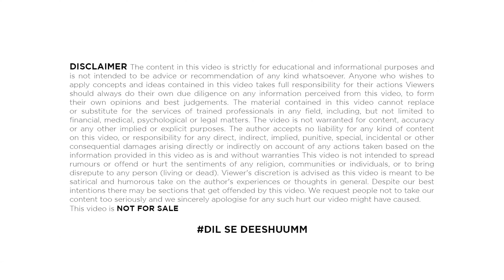NTR और Ram Charan ने Karan का Birthday किया खराब | Karan Johar Birthday Party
TIMESTAMPS:
NTR और Ram Charan ने Karan का Birthday किया खराब 00:00​
Karan Johar Birthday Party 1:23
Ram Charan 2:05

Hello guys you are welcome to today's video of our channel FCUK YOU BOLLYWOOD. In this video i will talk about ntr और ram charan ने karan  का birthday किया खराब , about karan johar birthday party , about ntr , about ram charan, about karan johar, about ntr , about allu arjun , about karan johar birthday party,  about karan johar, about bollywood vs south , about salman khan in karan party , about tiger in karan party, about ram charan , about ntr, about mahesh babu .

हेलो दोस्तों स्वागत है आपका आज की वीडियो में जिसमें हम बात करेंगे की ntr और ram charan ने karan  का birthday किया खराब, करण जौहर जन्मदिन की पार्टी के बारे में, एनटीआर के बारे में, रामचरण के बारे में, करण जौहर के बारे में, एनटीआर के बारे में, अल्लू अर्जुन के बारे में, करण जौहर जन्मदिन की पार्टी के बारे में, करण जौहर के बारे में, बॉलीवुड बनाम दक्षिण के बारे में, करण पार्टी में सलमान खान के बारे में, करण पार्टी में टाइगर के बारे में, रामचरण के बारे में, एनटीआर के बारे में, महेश बाबू के बारे में। तो मैं आपको इस वीडियो में बताऊंगा उसके लिए आपको ये वीडियो अंत तक देखना होगा और अगर अपने चैनल को सब्सक्राइब नहीं किया है तो चैनल को करो सब्सक्राइब नोटिफिकेशन का घंटा जरूर दबाएं।

Bollywood Cheap Reaction On KGF Star Yash | Yash Eating Food On Floor | Yash | KGF Chapter 2 | KGF

About FCUK YOU BOLLYWOOD: This channel is totally dedicated to latest Bollywood news, gossip, scandals, controversies, and updates straight from the B-town. This channel is a passion for all the Bollywood fans across the globe who thrive on Bollywood news and gossip and are amused by it. Whether you are a budding artist analyzing industry trends or just somebody who wants to be amongst the first ones to know all about it – this channel can help.